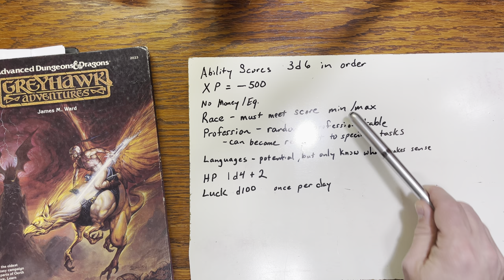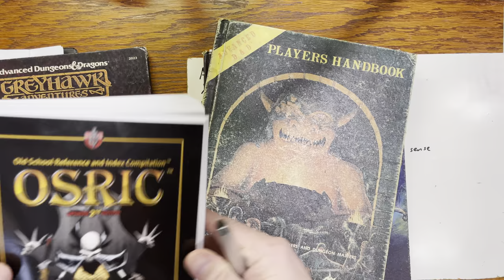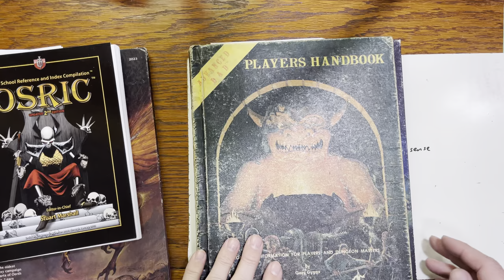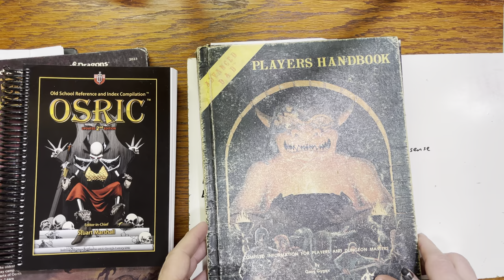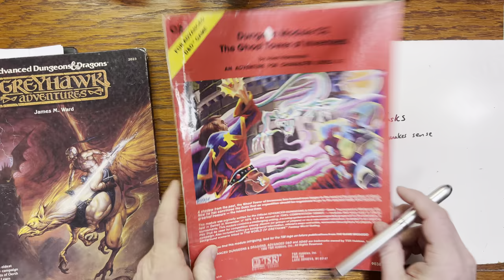AD&D 1e Zero 0 Level Characters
I describe how to create zero level characters for use in Dungeons and Dragons. Zero level characters can be quite fun as it let's you find your character, and eventually arrive on a final character concept. I discuss a couple of official sources, and then discuss how I used them to create our own take on the rules for our new Greyhark campaign.

Thanks!

50Pcs Dungeons & Dragons D&D Theme Waterproof Stickers for Laptop Cellphone Water Bottle Skateboard Luggage Car Bumper JXQX